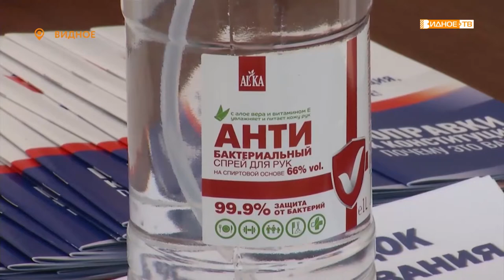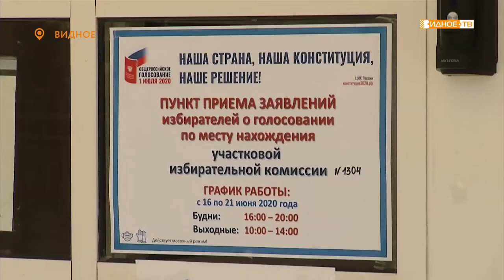«Голосование началось!» - первый день голосования за поправки в конституцию Российской Федерации